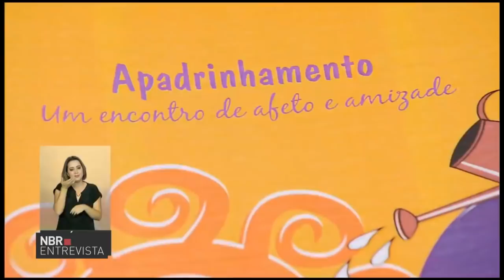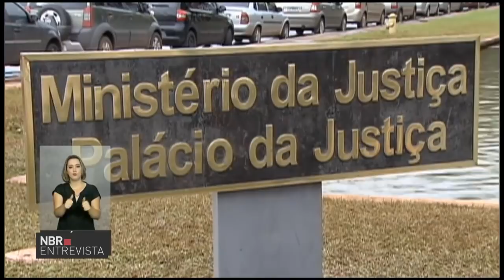NBR Entrevista aborda 'Os Caminhos da Adoção'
NBR Entrevista  - 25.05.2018: O programa NBR Entrevista mergulha em histórias emocionantes sobre adoção e mostra peculiaridades desse processo. Aborda, ainda, os dados da adoção no Brasil e muito mais.